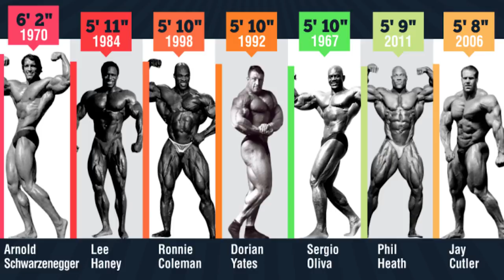Do Short Guys Build Muscle Easier? (KEVIN DURANT vs. PHIL HEATH!)